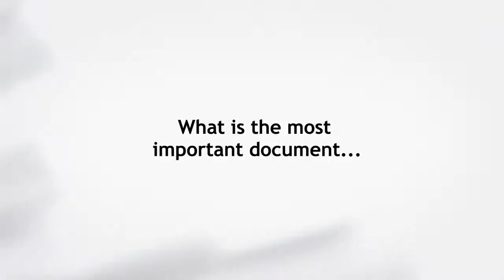Hogland Office Commercial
2014 Hogland office commercial